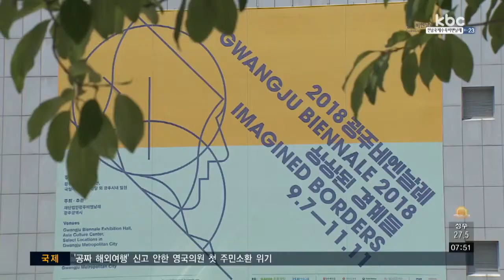2018 광주비엔날레 D-30..북한 미술ㆍ사진전 '기대'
아시아 최대 규모로 치러지는 광주 비엔날레 개막이 한 달 앞으로 다가왔습니다.

전시 준비가 빠르게 진행되고 있는데요, 북한미술 기획전과 함께 중국의 국보 사진작가가 참여하는 북한사진 특별전도 최초로 선보입니다.

이준호 기자의 보돕니다.